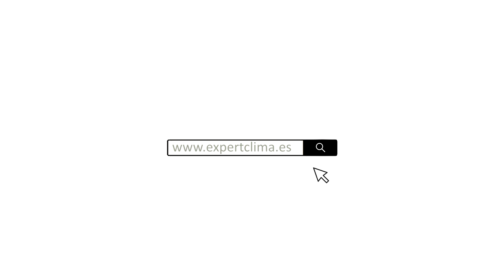❄️ Nueva serie Daikin Emura 3 | expertClima.es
Nuestra compañera Marian, técnico experto, te presenta la nueva serie Daikin Emura 3! Conoce sus maravillosas características!